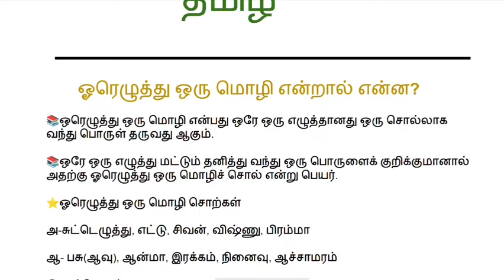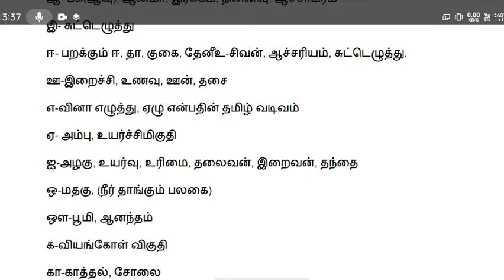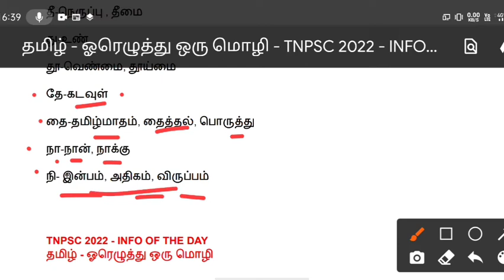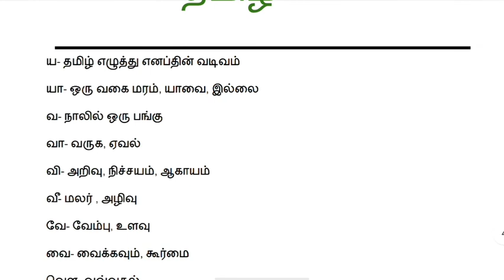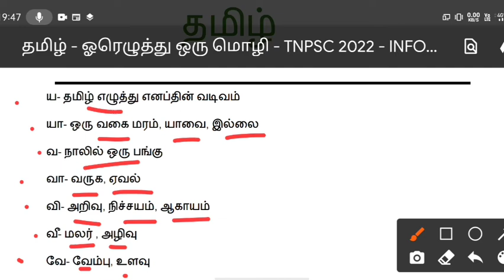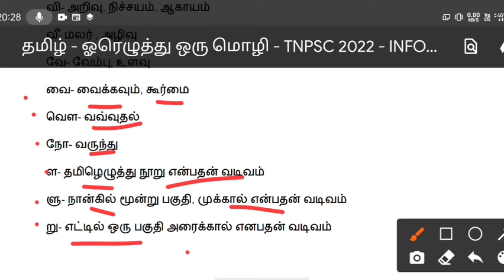ஓரெழுத்து ஒருமொழி - TNPSC all group exams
🎯வணக்கம் நண்பர்களே!
நமது சேனலுக்கு உங்களை அன்புடன் வரவேற்கிரேன்!

🎯 இந்த பதிவில் ஓரெழுத்து ஒரு மொழி என்னும் தலைப்பின் கீழ் வரும் அனைத்து முக்கியமான குறிப்புகளையும் பார்ப்போம்!

🎯 எனக்கு உதவி செய்ய வேண்டும் என்று நினைத்தால் இந்த பதிவை தேவைப்படும் மாணவ மாணவிகளுக்கு பகிருங்கள். இந்த உதவியால் இந்த பதிவு பல பேரை சென்றடையும் 🙏

🎯 for TNPSC syllabus completion plans, written notes, free PDF, free test series, topic wise revision plan, working people plan, non working people plan, time management schedule just join our whatsapp group. link is on the 1st comment.

நமது channel இல் உள்ள மற்ற பதிவுகளை காணுங்கள். உங்கள் நேரத்தை மிச்சப்படுத்தும் 👇

Follow our channel 👇
@INFO of the DAY